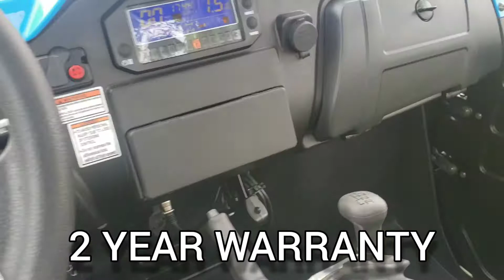2020 Hisun HS-500 at Ballards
Instrumental by Tech N9ne